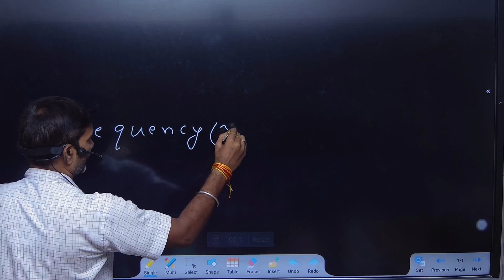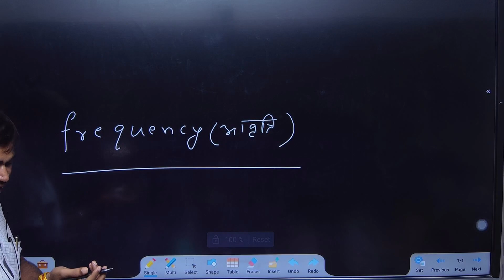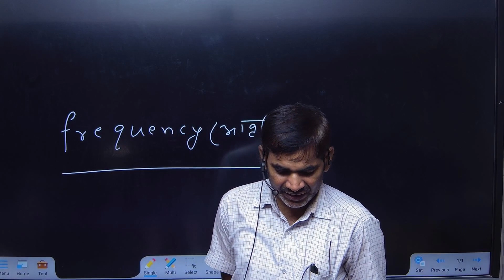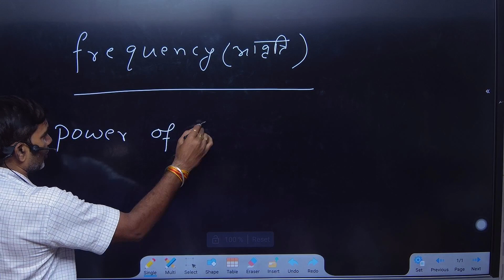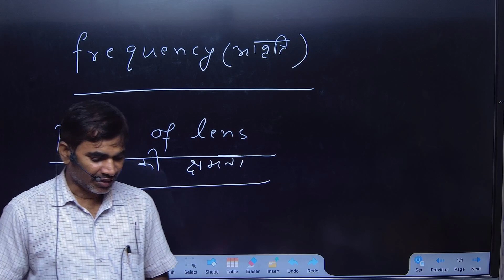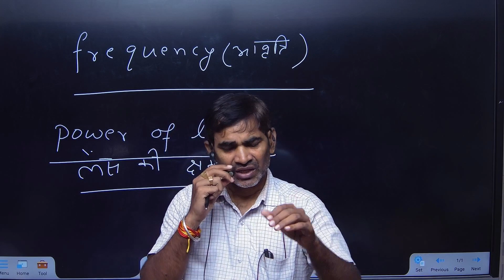OPTICS | FLUENT PHYSICS